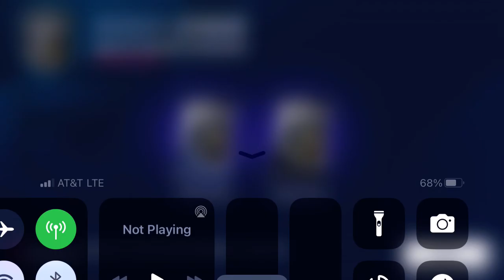Asphalt 9 - Multiplayer - Season Finale | Peugeot 9x8 | 01:18.699